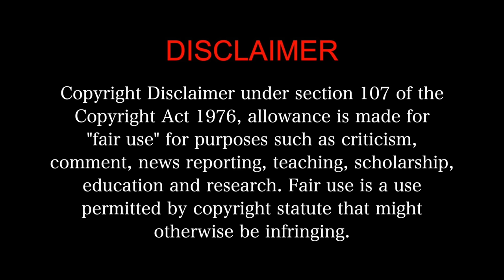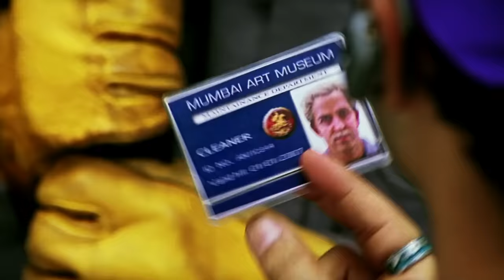DHOOM 2 Movie Reaction Part 1/3!!! | Hrithik Roshan | Abhishek Bachchan | Aishwarya Rai Bachchan